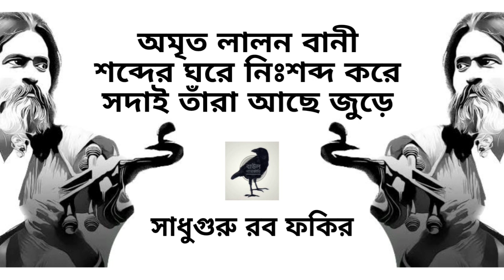শব্দের ঘরে নি:শব্দ করে সদাই তারা আছে জুড়ে | সাধু গুরু রব ফকির | অমৃত লালন বানী- ৯৩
লালন সাধক আব্দুর রব ফ‌কির
জন্ম: ২০ জানুয়া‌রি ১৯৫৫
মৃত‌্যু: ৭ আগস্ট ২০১৬

অমৃত লালন বানী
কন্ঠ- সাধু গুরু রব ফ‌কির

শব্দের ঘরে নি:শব্দ করে
সদাই তারা আছে জুড়ে,
দিয়ে জীবের নজরে ঘোর টাটি
পরের হাতে কল-কাঠি
খুঁজে ধর পাই কি আমি
শতেক তলা মাল কুঠুরি।

আপন ঘরে পরের কারবার
আমি চিনলামনারে তার বাড়ি ঘর
আমি বেহুশ মুটে,কারো মুঠ খাটি
পরের হাতে কল-কাঠি

থাকতে রতন ঘরে
একি বেহাত আজ আমারে
ফকির লালন বলে
মিছে ঘর-বাটি
পরের হাতে কল-কাঠি

অমৃত লালন বানী

বাউলপান‌কৌ‌ড়ি
রবফ‌কির